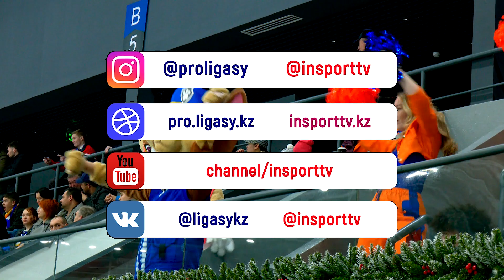Топ голов недели | 1ХВЕТ – Pro Hokei Ligasy | 12.12.23